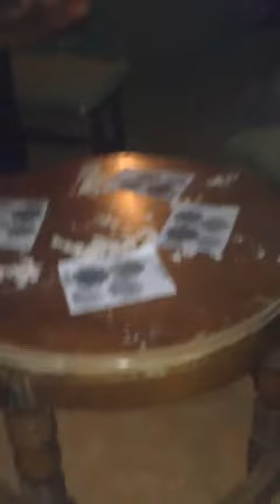13 novembre 2019